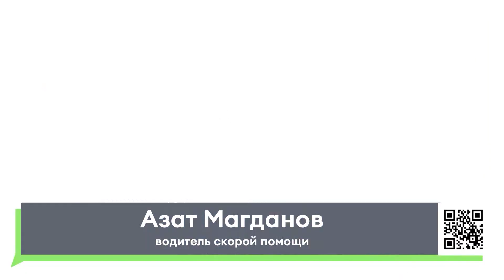Уступают ли челнинцы дорогу скорой помощи?